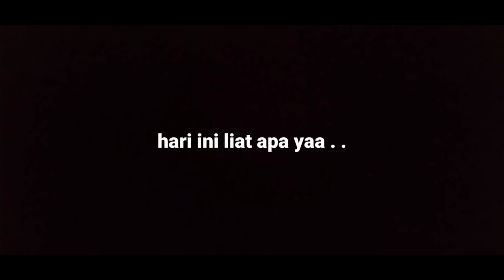Liat Kereta Api Dari Atas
Melihat Kereta Api dari Atas